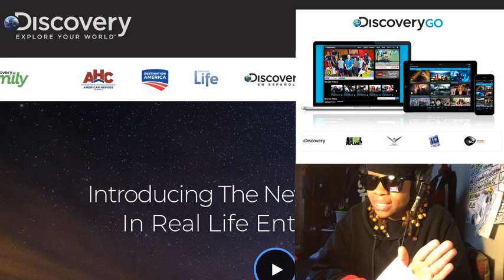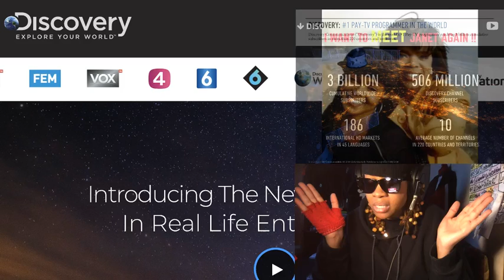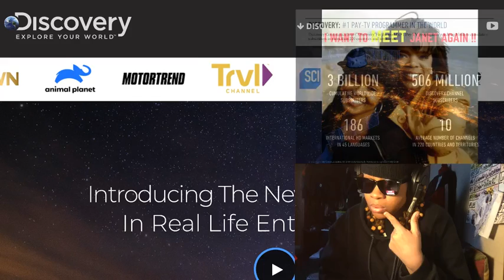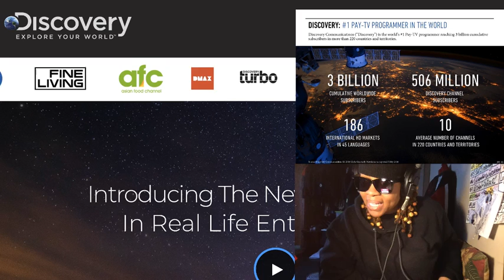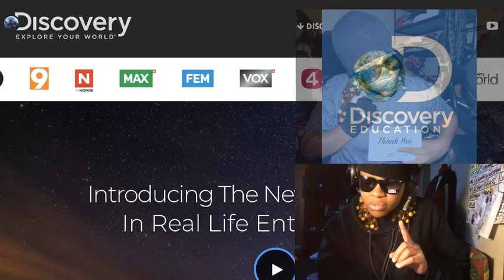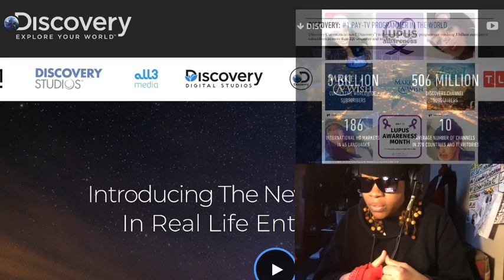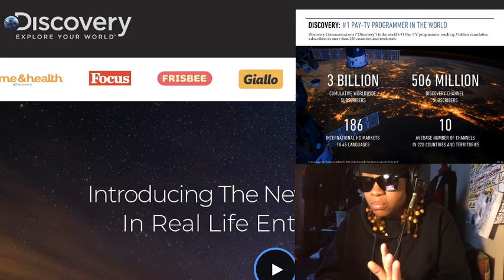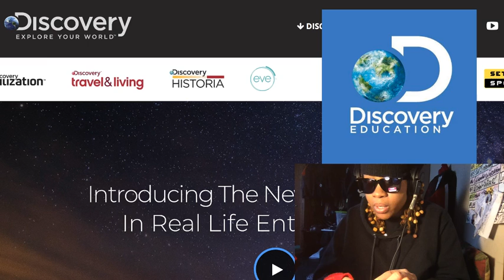CURRENT STATE OF ENVIRONMENT (2019)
*Writer/Marketing

▲ OWN NETWORK - The Oprah Winfrey Network